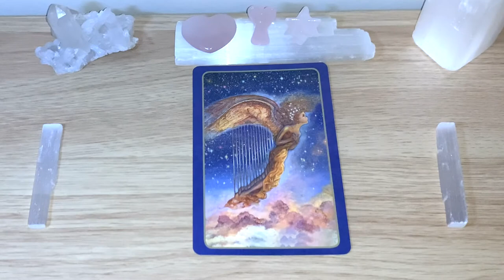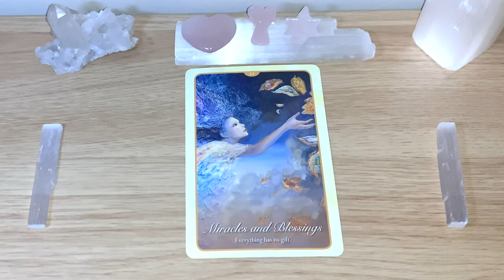💗MIRACLES & BLESSINGS Message Of The Day! 💗 Day 121